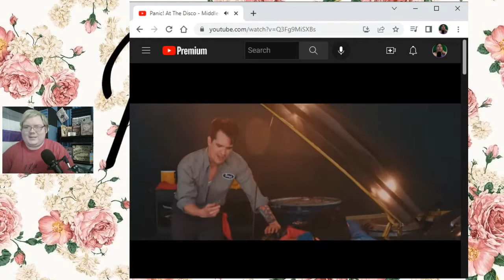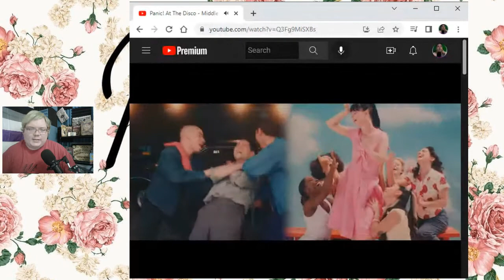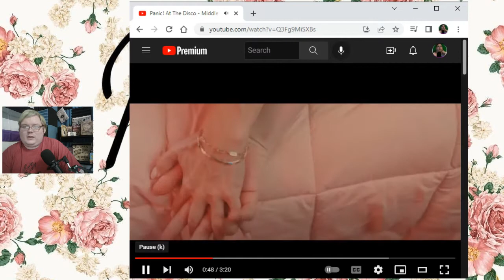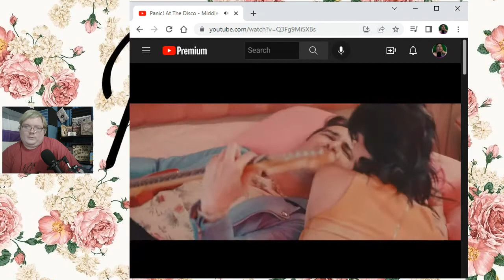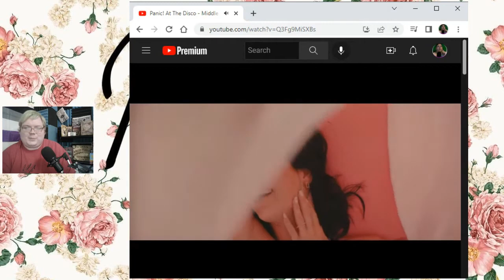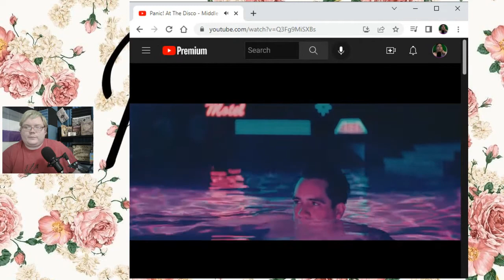Panic! At The Disco - Middle of A Breakup - Reaction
My reaction to the new Panic! at the disco music video "Middle of A Breakup" and once again they did not fail to deliver! yet another great panic song!